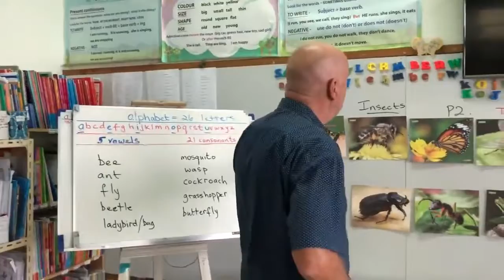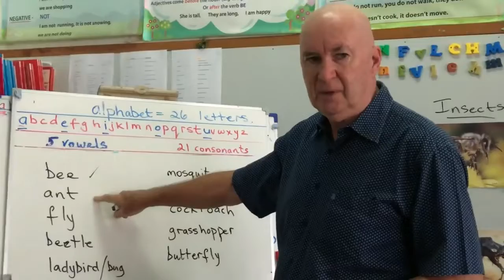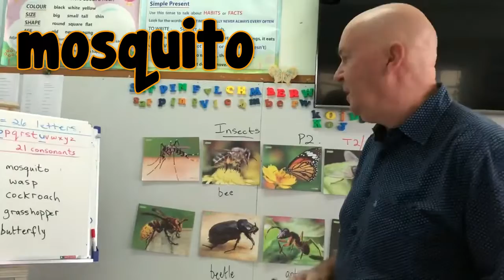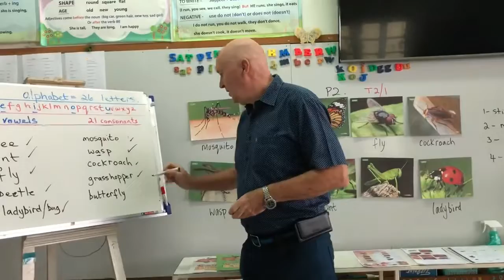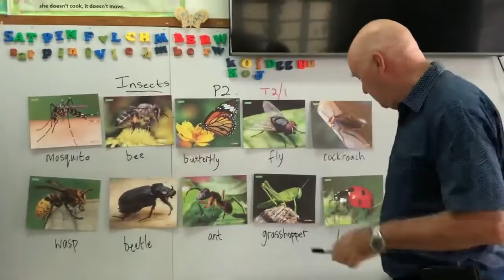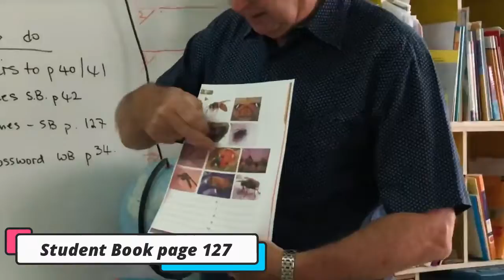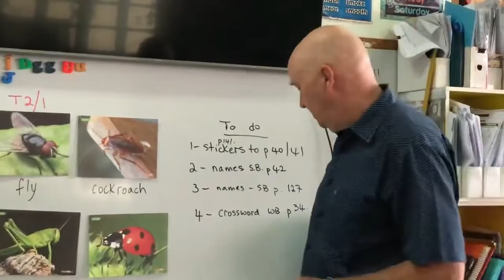Insects - English 2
Wattanadaroonwit School | Intensive English Programme
Online Learning | Term 2 | 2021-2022